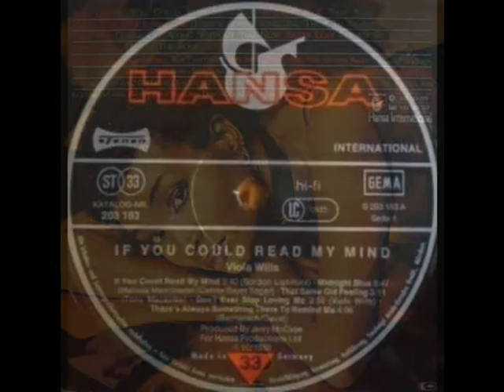VIOLA WILLS: If You Could Read My Mind -REMIX DISCONET- VINILO 1979-